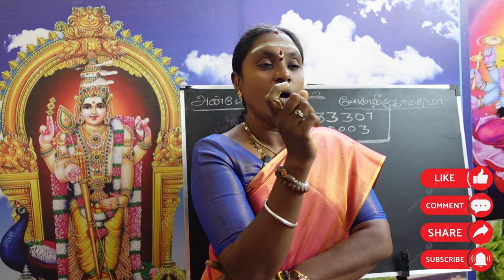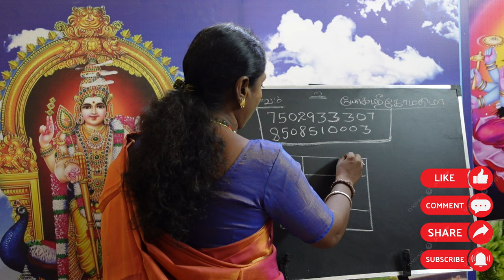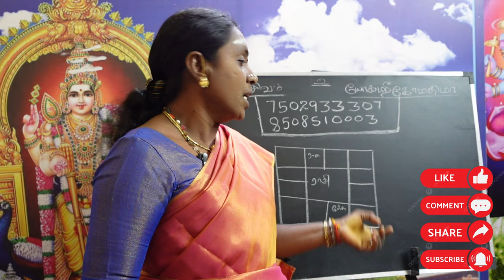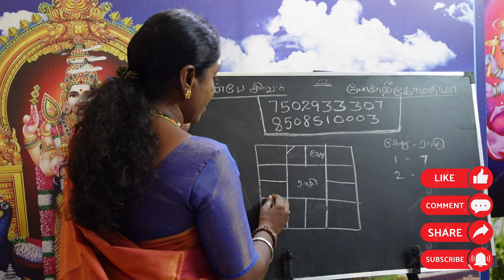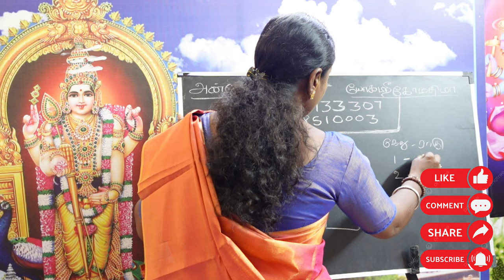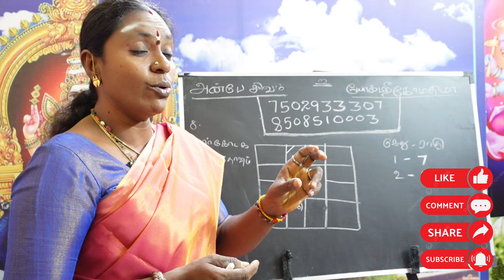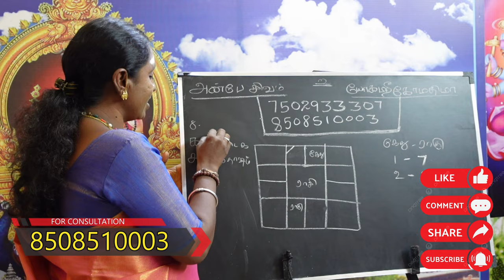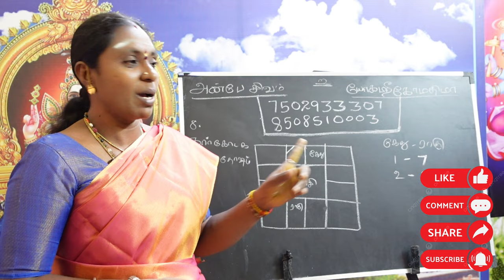கார்கோடக சர்ப்ப தோஷம் - Karkotaka Kala Sarpa Dosham | jathagathil 2il kethu 8il rahu enna palan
ஜாதகத்தில் 3ல் கேது 8ல் ராகு இருந்தால் என்ன பலன்